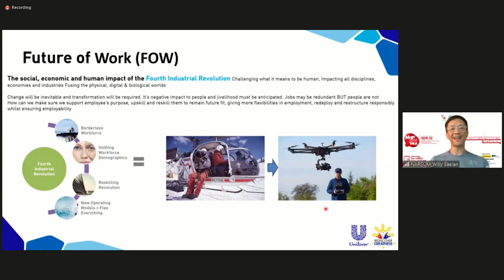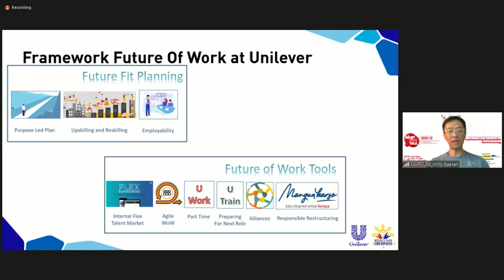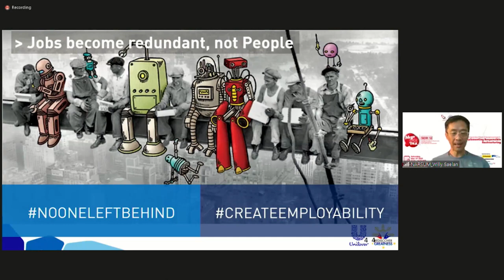INFO KAMPUS #57 SEG2